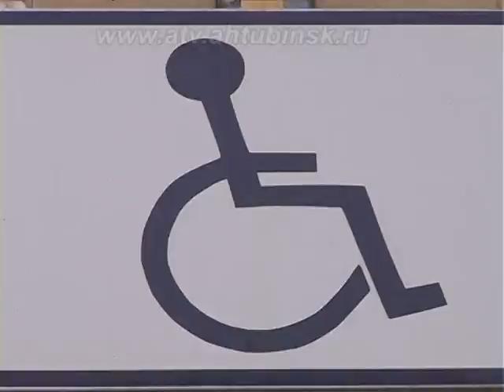Комиссия по безопасности дорожного движения